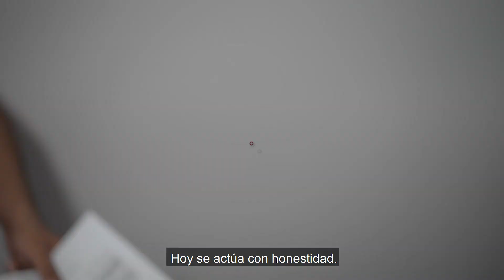LA CORRUPCIÓN NO SE PERDONA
LaCorrupciónNoSePerdona en Puebla y el gobierno de Miguel Barbosa Huerta la combate en tres frentes.